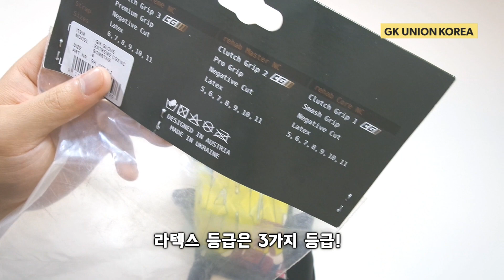[골키퍼장갑 리뷰] 새로운 골키퍼 브랜드! 리햅 골키퍼장갑!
GK유니온코리아 입니다

새로운 브랜드 새로운 골키퍼장갑!

리햅 골키퍼장갑이 입고되어 언박싱영상 간단하게 찍어봤습니다

※ 모델 착용사이즈 (비교해보세요!)

아디다스 : 9호
나이키 : 9호
셀즈 : 8.5호
더원 : 9호
펄스 : 9호
NGA : 9호
울스포츠 : 8호
인서니티 : 9호
리낫 : 8호 (제품따라 다른 듯 합니다)
KA : 9호 (타이트함)
키퍼스포츠 : 9호
리햅 : 9호

● GK유니온코리아 유튜브 채널 좋아요! 구독!
● GK유니온코리아 인스타그램!
● 오픈카카오톡로 골키퍼장갑 문의해보기!

☆ 음악정보